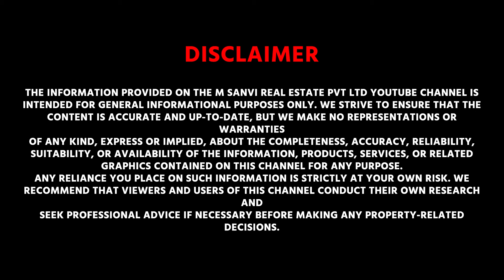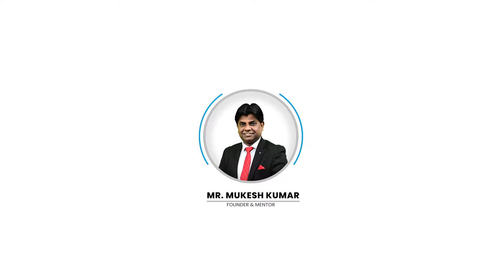3 BHK Luxurious Flat in Dwarka Mor | Ready to Move 2 BHK Property in Uttam Nagar | Top Real Estate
3 BHK Luxurious Flat in Dwarka Mor | Ready to Move 2 BHK Property in Uttam Nagar | Top Real Estate

Experience luxury living in this 3 BHK flat situated in Dwarka Mor, featuring modern amenities and elegant design. Additionally, explore the convenience of a ready-to-move 2 BHK property in Uttam Nagar, offered by Top Real Estate.

Address - B 85, Mansa Ram Park, Uttam Nagar, Delhi, Near Metro Pillar No. 742